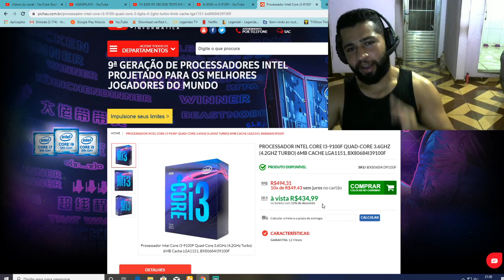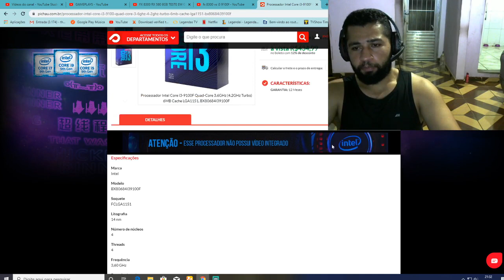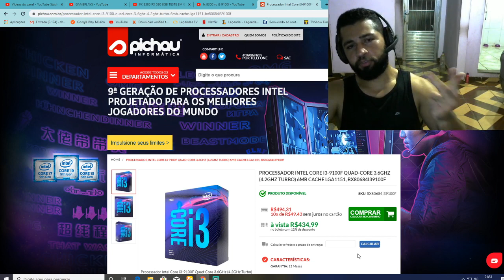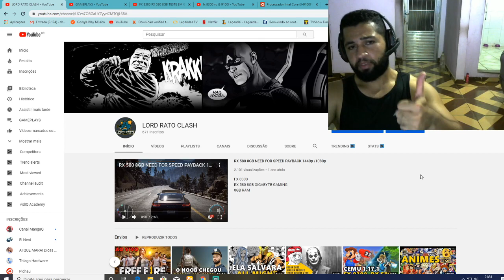NÃO CAIA NAS MODINHAS - FX 8300 É MELHOR QUE CORE I3 9100F